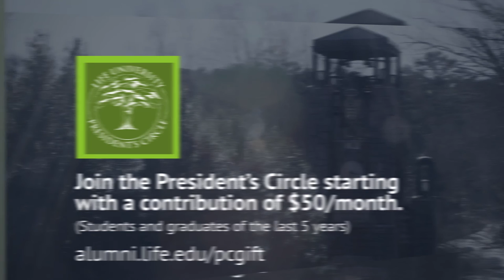Student Ambassador Kevin Kinney on Life University's President Circle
Studen Ambassador Kevin Kinney shares why feels it's important for students to give back to their institution by getting involved with the President's Circle.